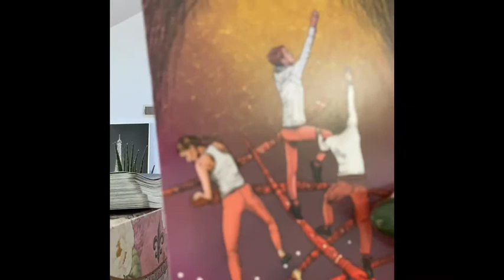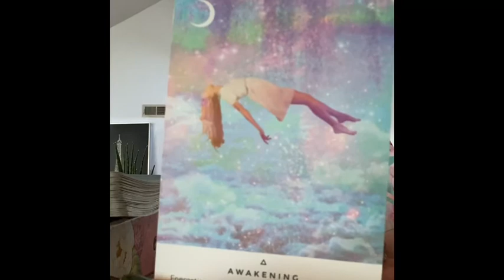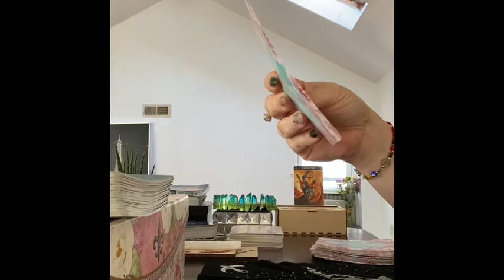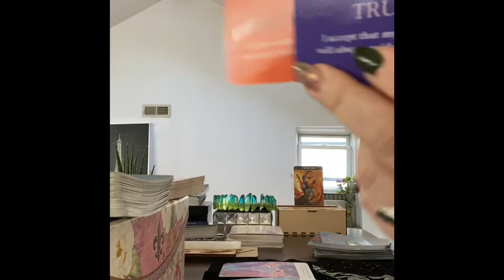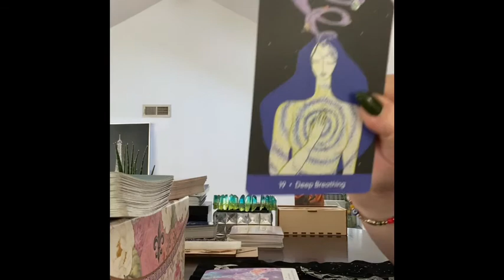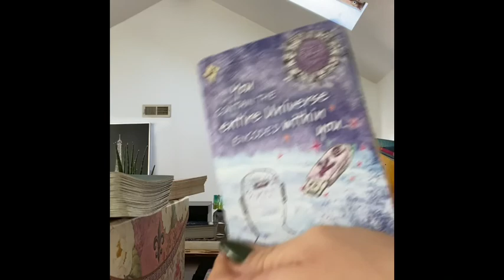Capricorn ♑️ Soul Searching Reading. Wholeheartedly believe and see what happens with your Energy!